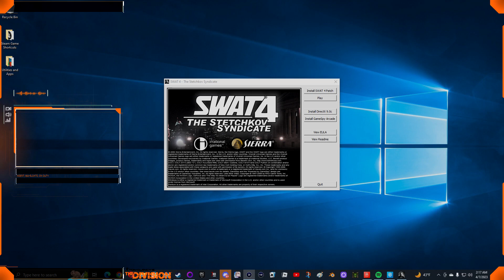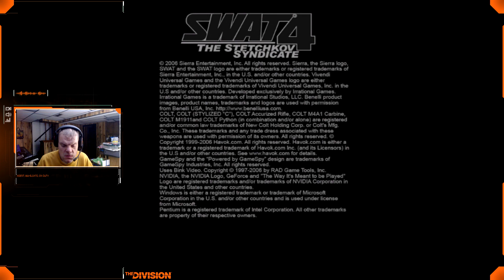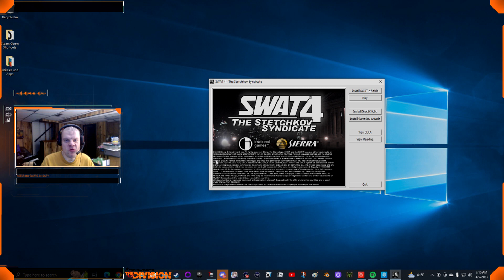WedgeBob Plays SWAT 4 Gold Edition - Stetchkov Syndicate - Sellers Street Auditorium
Good morning, everybody!  WedgeBob here, Survival_Panda!  Today, we are going to play SWAT 4 Gold Edition.  Here, we will be doing the Stetchkov Syndicate Expansion mission "Sellers Street Auditorium."  Our goal here is to apprehend all the cult gang members known as CASM, and rescue all the band members and their fans/followers.  With this in mind, let's buckle up, let's full send, and let's get in here, and have fun this morning!  UwU!!